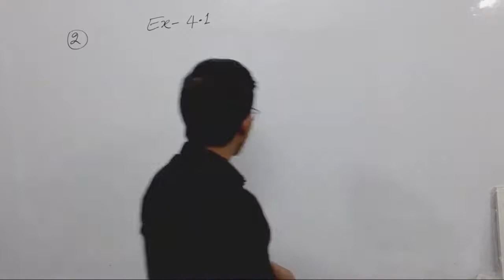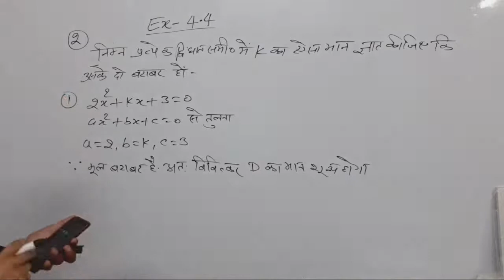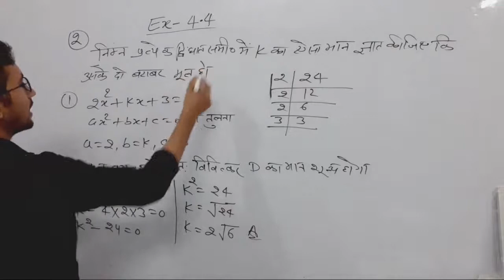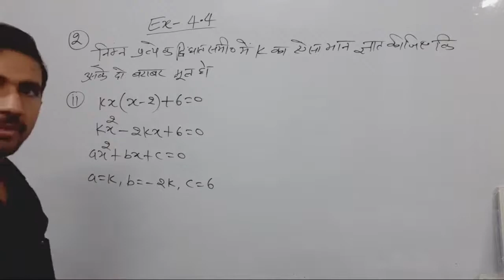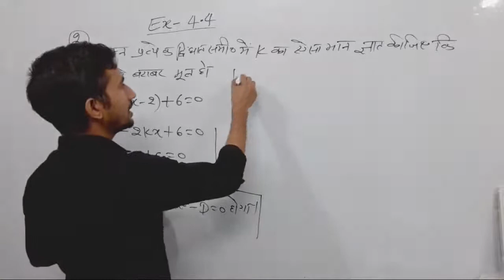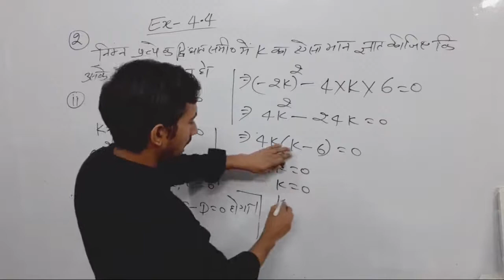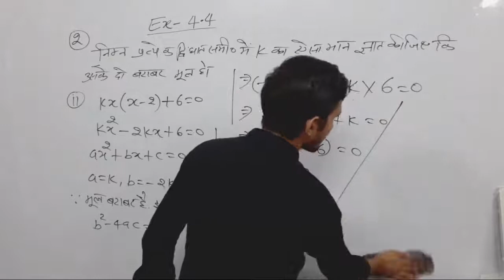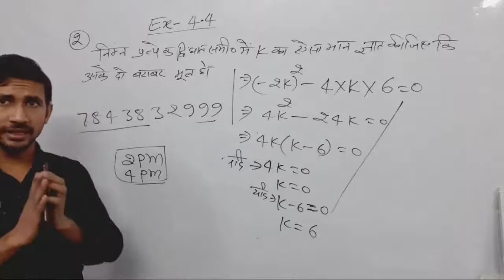Class 10th Maths Live _ Ex 4.4 Q 2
class 10th math exercise 4.4 ka question number 2 ,
class 10 quadratic equations ex 4.4,